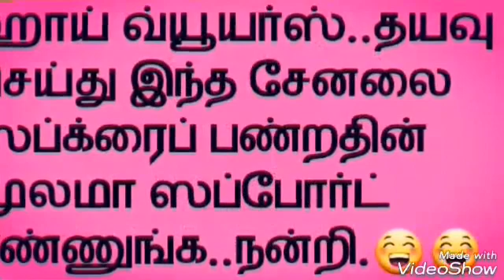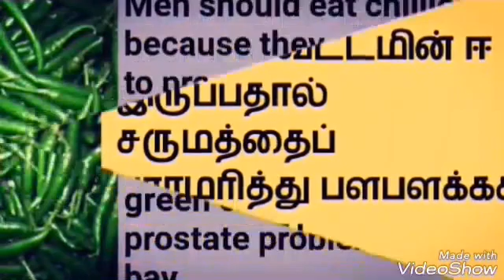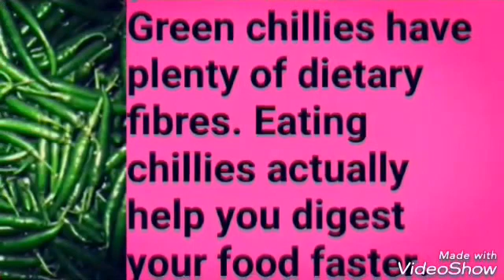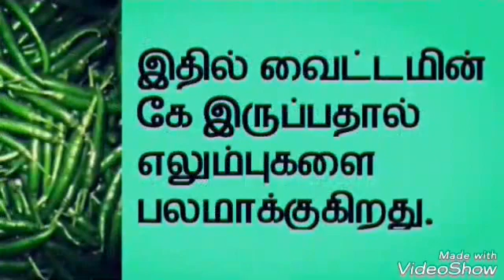Green chillies cool wonder benefits.😊பச்சை மிளகாயின் அதிசயங்கள்..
Hot green chillies cool benefits.its a suggestion..please take limited numbers of green chillies and get their nutrients.😊😊